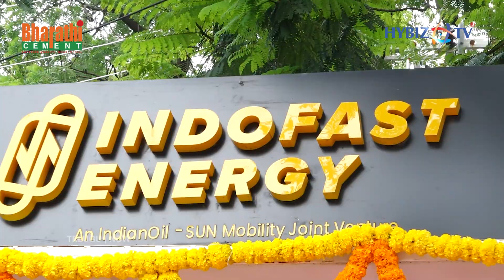Indian Railways Launches 80 EV Battery Swap Stations | Indofast Energy | Hyderabad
Indian Railways has teamed up with Indofast Energy (a joint venture of Indian Oil & SUN Mobility) to transform urban mobility across Hyderabad and Secunderabad.